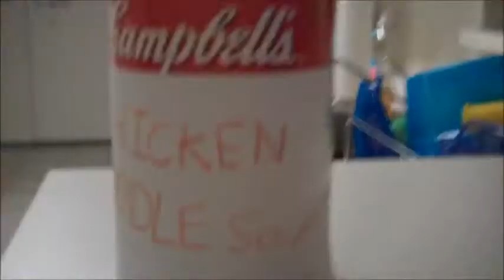SuperMarioKid Campbell`s Snowman Chicken Noodle Soup Commercial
My own commercial parody of the Campbell`s Chicken Noodle Soup commercial with the snowman which airs at Christmas time.